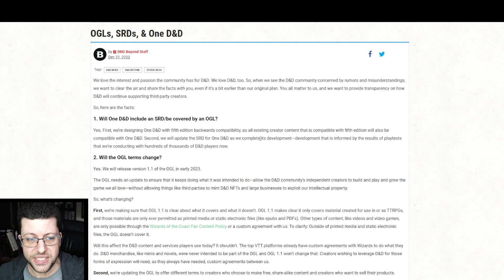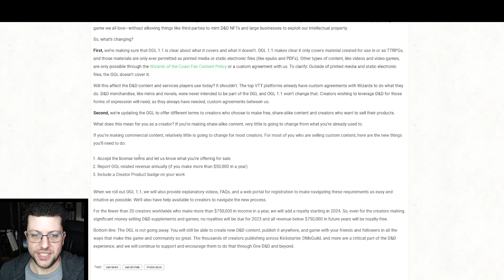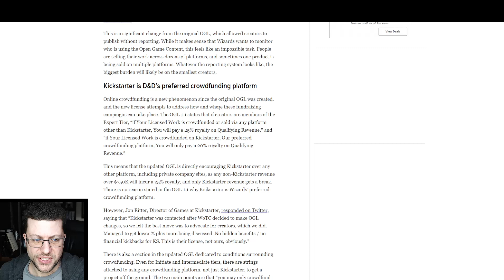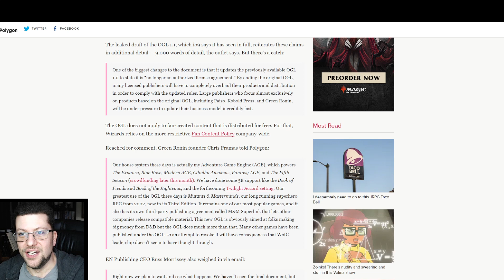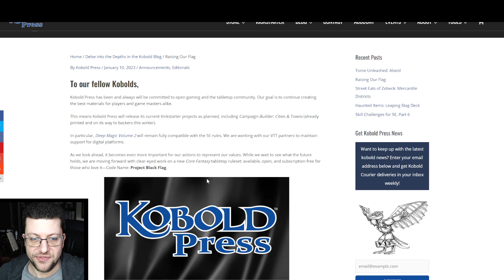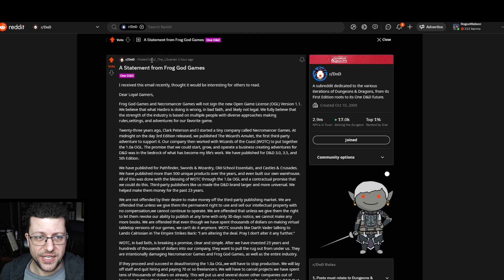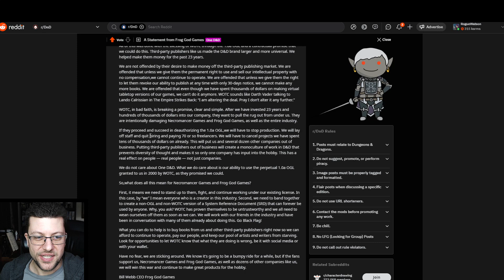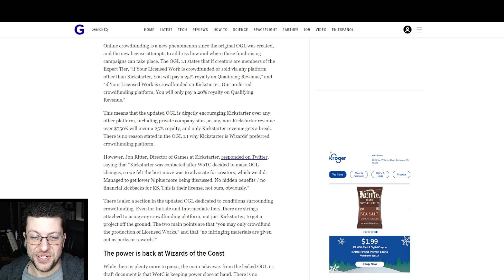Let's talk about OGL 1.1